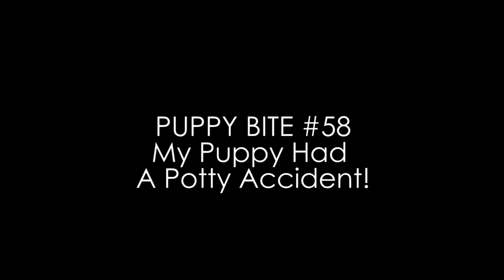Empowered Puppy Bite #58 - Potty Accident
Easy tips to help train your puppy the Empowered Puppy way!